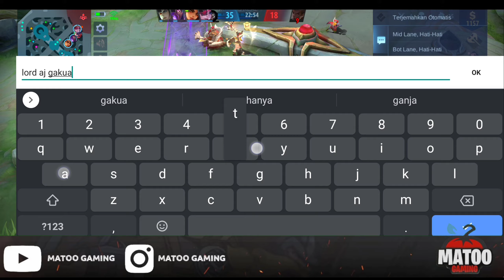KUNCI HOOK FRANCO ADALAH TENANG DAN PERCAYA DIRI‼️BEST BUILD FRANCO SEASON 22 PANJANG - MLBB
FRANCO GAMEPLAY 2021🔥🔥
langsung aja di tonton🍅🍅

oia, jangan lupa dukung dengan cara klik subscribe di channel sederhana ini biar makin semangat uploadnya dan makin berkualitas dari segi audionya karena mohon map masih jelek 😅 heheh caranya klik disini nih subscribenya :